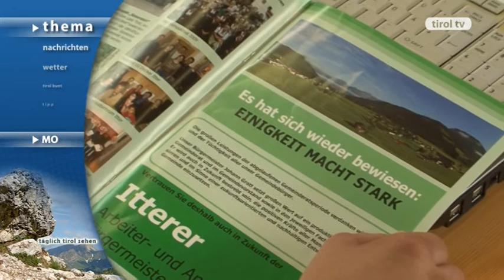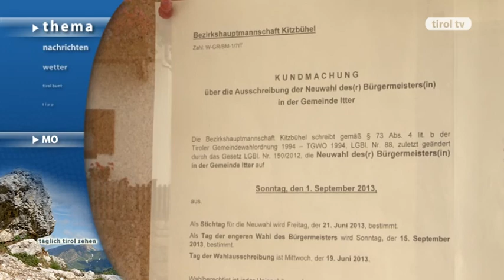tirol tv Thema 12.08.2013: Bürgermeisterwahl in Itter